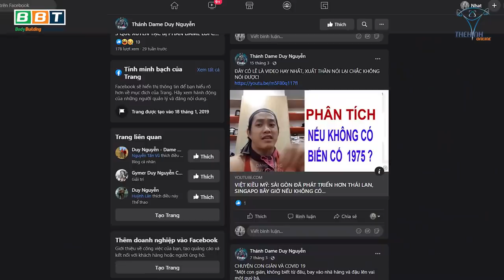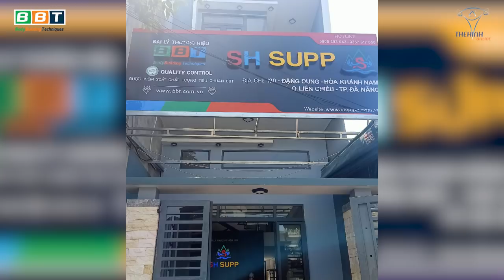Thanh Niên Ngoài Ngành Gym Liều Mạng Bỏ Tiền Kinh Doanh Supp BBT Tại Đà Nẵng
Gym chúa giải thích ý nghĩa logo SH Supp cực bá đạo, gắn liền với tuổi thơ. Đại lý thương hiệu BBT tại Đà Nẵng

Địa chỉ:
♦ BBT Hiệp Phú: 10 Trương Văn Thành, phường Hiệp Phú, quận 9, TP HCM
♦ BBT Hiệp Thành: 535 Lê Văn Khương, Hiệp Thành, Quận 12, TP HCM
♦ BBT Quận 7: 102 Lý Phục Man, Phường Bình Thuận, Quận 7, TP HCM